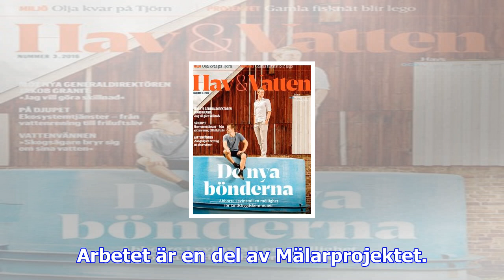Rödlistade musslor fiskas upp och flyttas runt i västerås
Tillsammans med en miljökonsult gör nu kommunen insatser för att rädda rödlistade musslor i hamnen. ...